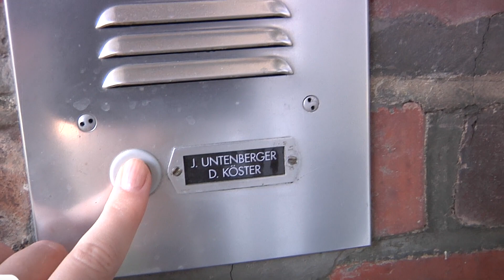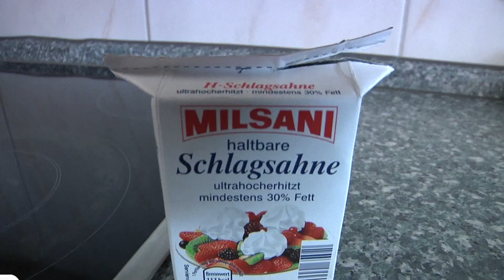Das perfekte Dinner bei Joyce Untenberger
Bad Oeynhausen (mt). Nachdem bereits im Juni die Dreharbeiten zum perfekten Dinner in OWL abgeschlossen wurden, wird die Sendung vom 21. bis 25. Oktober um 19 Uhr auf VOX ausgestrahlt. Heute kocht Joyce Untenberger aus Bad Oeynhausen.